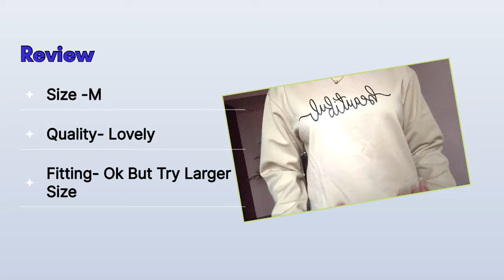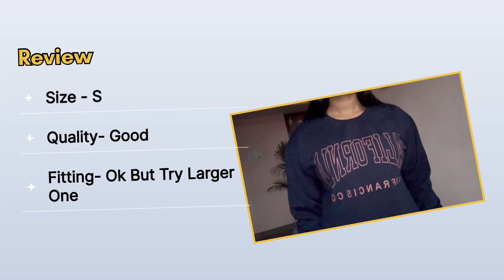* Winter haul* / affordable sweetshirts for college/what to wear in winter for college girls/try on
Meesho winter finds for women
Meesho winter haul
College wear outfit for winter
College outfit ideas meesho
Meesho tops haul
Trendy winter fits
Meesho affordable sweetshirts
What to wear in winter
How to style dress for winter
Winter collection meesho